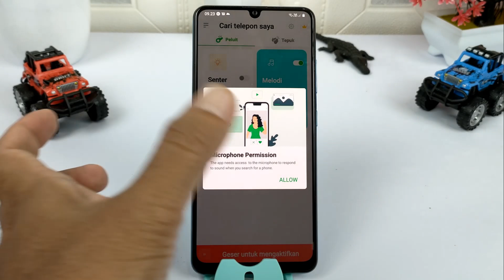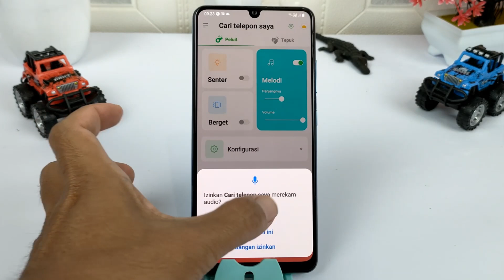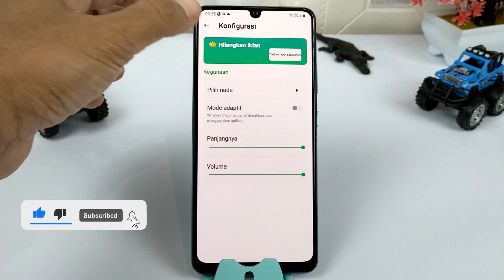Review Aplikasi Find My Phone By Whistle | Aplikasi Obat Lupa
Hai semuanya,ini adalah aplikasi Find My phone By Whistle Clap, Aplikasi ini sangat berguna buat kalian yang sering lupa naruh Hp,baik dalam rumah,kamar ataupun kantor,dans aya sendiri menggunakan aplikasi ini karena sering lupa saat menaruh hp.
Sebelumnya saya menggunakan find my device dari google untuk menemukan hp yang tertinggal atau lupa naruh,tetapi itu agak ribet karena harus menggunakan browser internet.

Untuk menemukan hp dengan menggunakan aplikasi ini,kita cukup bersiul atau bertepuk tangan,maka otomatis alarm hp akan berbunyi,silahkan instal aplikasi Find My phone By Whistle Clap di sini

Terimakasih